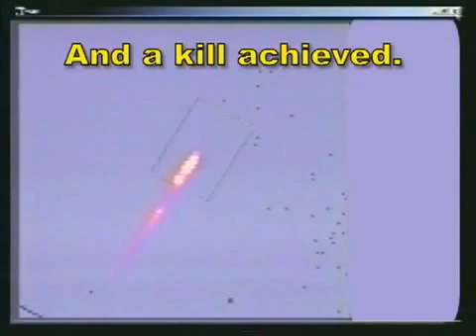Sky guard , Nautilus Laser Defense in Action